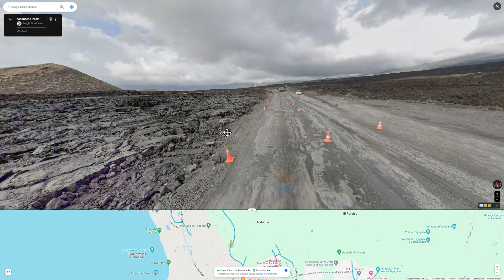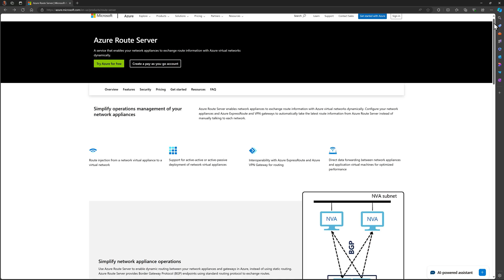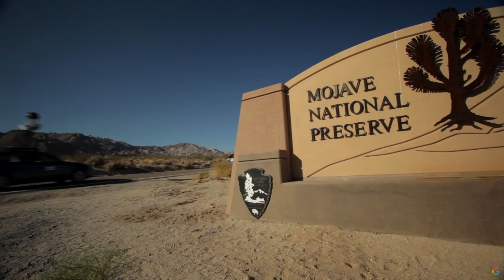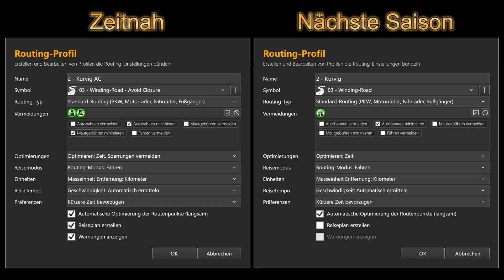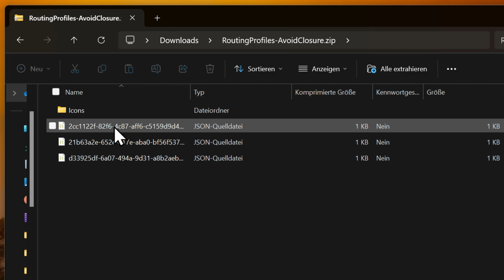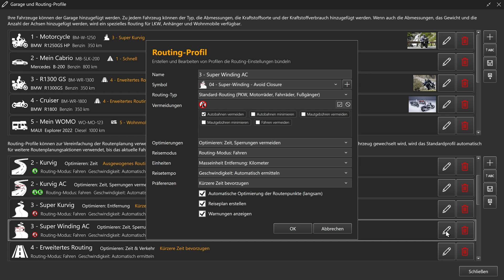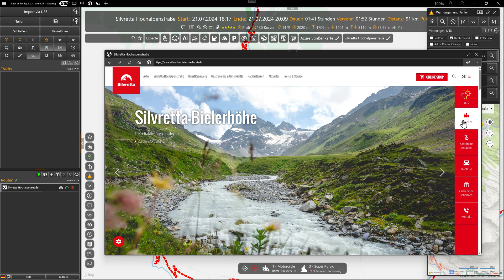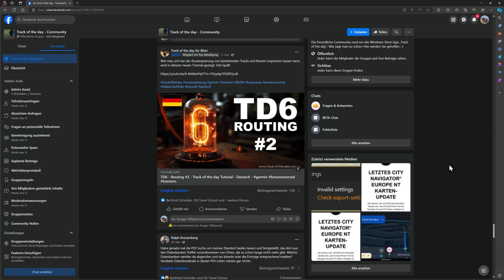TD6 - Sperrungen vermeiden - Track of the day - Tutorial Deutsch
00:07 - Intro
02:47 - Kurzfristig oder langfristig planen
03:15 - Routing-Parameter: Sperrungen vermeiden
04:25 - Optimierung nach Zeit und Verkehr
05:30 - Zeitnah vs. Nächste Saison
05:55 - Neue AC Routing-Profile
07:09 - Beispiel: Silvretta Hochalpenstraße
10:11 - Vergleich BaseCamp, Calimoto, Kurviger, MRA
13:17 - Routenkontrolle mit TomTom Plan
13:42 - Routenkontrolle mit Google Maps

Track of the day ist der ultimative Routenplaner für Garmin XT, Garmin XT2, BMW Navigator, BMW App, Scenic, Google Maps, TomTom Rider 500/550 und viele andere Navigationsgeräte.

Nie war Routenplanung so effizient und einfach. Bereits während der Planung kannst Du mit Google-Streetview sehen, was Dich unterwegs erwarten wird. Die 'RouteMetrics' werden automatisch berechnet und liefern wichtige Parameter wie Spaßfaktor, Kurvigkeit, Höhenprofil und weitere Informationen.

Free Pro   Features
✓ ✓ 25 Kartenstile
✓ ✓ Google Streetview
✓ ✓ Google Maps
✓ ✓ Google Earth
✓ ✓ 3D-Terrain Viewer
✓ ✓ Wetterkarten
✓ ✓ Offline-Karten
✓ ✓ Offline-Modus
✓ ✓ Reiseplan
✓ ✓ Routing Warnungen
✓ ✓ Garage & Routing Profile
✓ ✓ MRA, Calimoto, Kurviger, Komoot
✓ ✓ WikiLoc
✓ ✓ Overpass-Turbo
✓ ✓ Import geokodierter Fotos
✓ ✓ Apple iCloud Integration
✓ ✓ Import von V-Cards im vcf-Format
✓ ✓ Apple iCloud Integration
✓ ✓ Import von Tracks
✓ ✓ Erstellung einer Route
✗ ✓ Erstellung vieler Routen
✓ ✓ Konvertieren Track – Route
✗ ✓ Konvertieren aller Tracks
✗ ✓ Konvertieren aller Routen
✗ ✓ Teilen über die TD-Cloud
✗ ✓ Ai-Funktionen
✗ ✓ Ai-Roadbooks
✓ ✓ Eine Route exportieren
✗ ✓ Alle Routen exportieren
✗ ✓ Scenic Export
✗ ✓ Routen mit Google Maps öffnen
✗ ✓ Routen mit TomTom Plan öffnen
✗ ✓ Datenbankinhalt importieren
✗ ✓ Datenbankinhalt exportieren
✗ ✓ Tracks aus Datenbank öffnen
✗ ✓ Routen aus Datenbank öffnen
✗ ✓ Schnelle Routenerstellung
✗ ✓ Tracks splitten
✗ ✓ Tracks umkehren
✗ ✓ Routen umkehren
✗ ✓ Tracks duplizieren
✗ ✓ Routen duplizieren
✗ ✓ Höhenprofil berechnen
✗ ✓ Rundtouren generieren
✗ ✓ Track-Punkte reduzieren
✗ ✓ Track-Analyse
✓ ✗ Videos mit Wasserzeichen
✗ ✓ Videos ohne Wasserzeichen
✗ ✓ Tracks in Datenbank speichern
✗ ✓ Routen in Datenbank speichern
✗ ✓ MapChannels Route-Preview
✗ ✓ POI-Supersuche
✗ ✓ Bing-Reisetipps
✗ ✓ POI-LiveView
✗ ✓ Regionen definieren
✗ ✓ Routing Overlays
✗ ✓ POI-Export
✗ ✓ KAKIMOTO

Pro-Lizenzen im Vergleich:
7 Tage - 0,0€ *
30 Tage - 9,99€ *
365 Tage - 49,90€ *

* Alle Preise verstehen sich zusätzlich der gesetzlichen Mehrwertsteuer.

Ist die Lizenz abgelaufen, hat man automatisch wieder eine Free-Edition, bis man sie mit einer neuen Lizenz wieder zur Pro-Edition aufwertet.